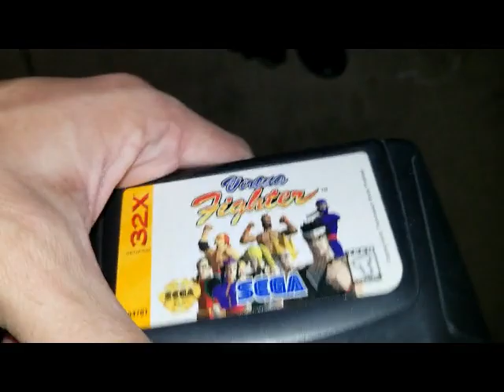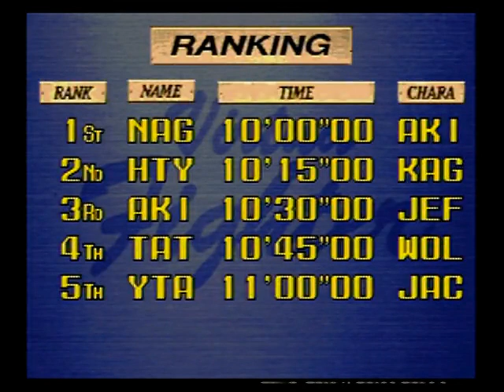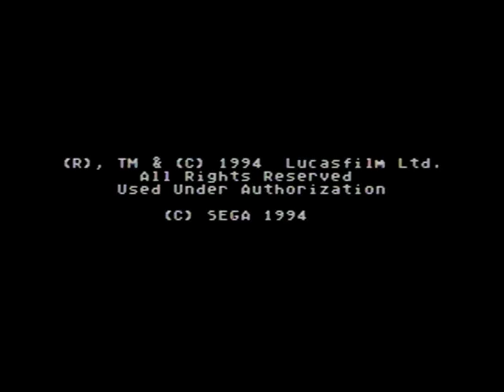Xtreme Pickups - Various Untested Sega 32X Games & Testing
Unboxing Recorded 4/19/23, Gameplay Recorded 4/27/23. Two weeks ago at the time of this upload, I got 2 packages of Sega 32X Games. The first package was a lot of 5 Untested games I bought on eBay for a good price as the guy did not own a 32X so he sold the games as is. The 2nd package was a game I got from a trade with one of my online friends, jonnjonzz01, a game I was hoping to one day own as I had never played it before and is a bit rare now. See in the video as I open the packages and test out the games. Enjoy!

Also sorry for some parts of the voiceover having noise in the background, it was pouring a bit hard as I recorded parts of the video. Also for whatever reason, I guess the AC Adapters or something was causing lines on my Genesis which happens every now and then. Not sure why?
Further Contact and other social media if you have any questions or have something to share for the channel.